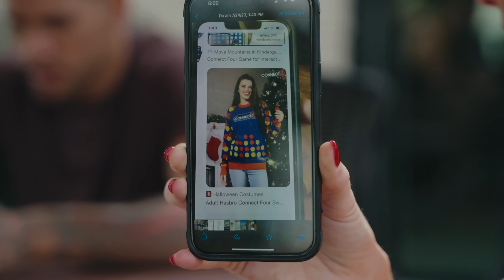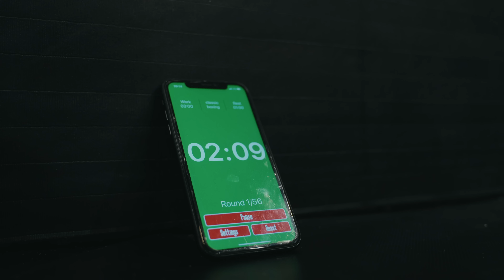Alex Poatan Pereira Fight Week Episode 2 | UFC 291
Watch episode 2 of Alex Poatan Pereira's Fight Week as he prepares for his fight against Jan Blachowicz at UFC 291
Roobet is an online Casino with over 3,000+ Slots, Live Games, sportsbook and so much more!
Bet Responsibly, 18+, and be in a Legal Jurisdiction.